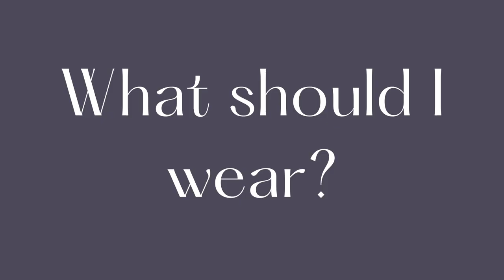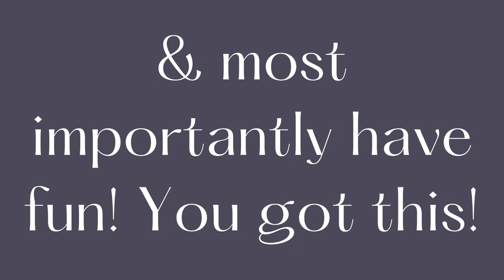Intro to Boudoir with Courtney